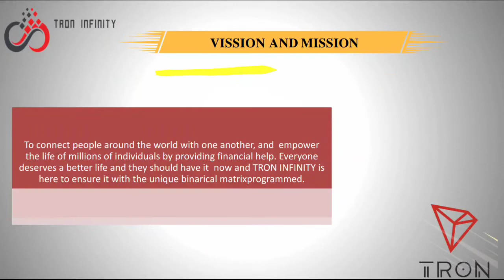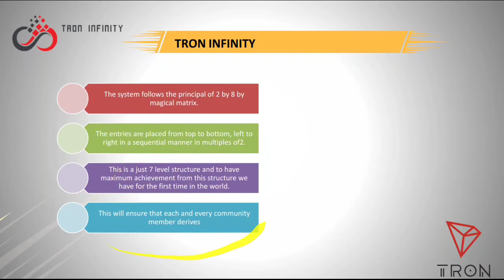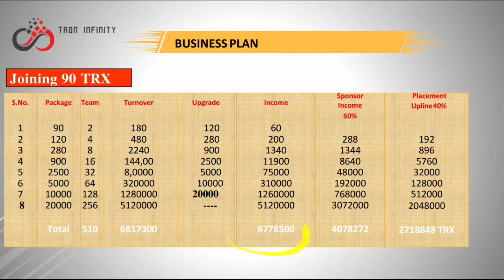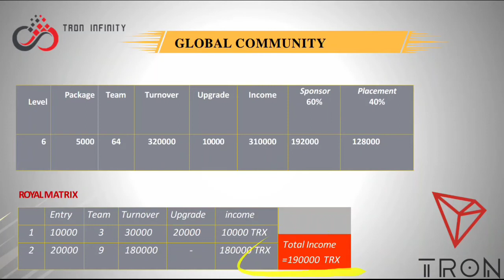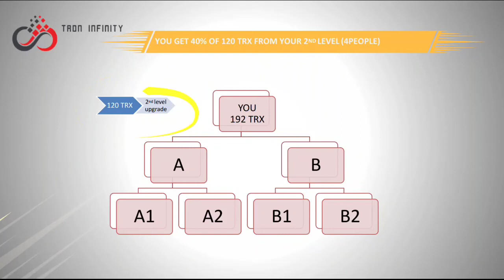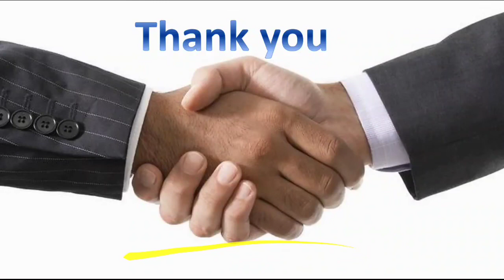🔥 Tron Infinity Full Plan In Hindi | 🥇 Tron Infinity 2021 No.1 Plan | 💰 Tron Infinity Smart Contract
*Joining Link*

CALL  OR WHATSAAP:-  ☎️👉

Join Krne K liye Iss No. pr Sampark Kre

Agar Apka Koi B Douts Hai To App Iss No. Pr Call Kr Sakte Hain...

➡️Apne Plan Ko Parmote Krwane K Liye Hme Whatsapp Kre 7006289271

TronInfinity full Plan In Hindi
TronInfinity Smart Contract  Plan
TronInfinity Plan Review in Hindi
TronInfinity Plan Review